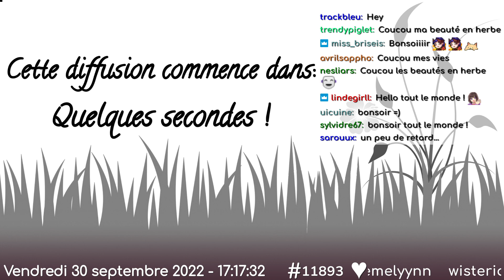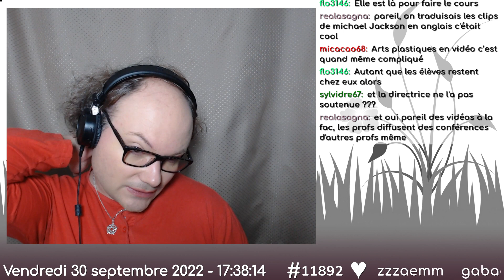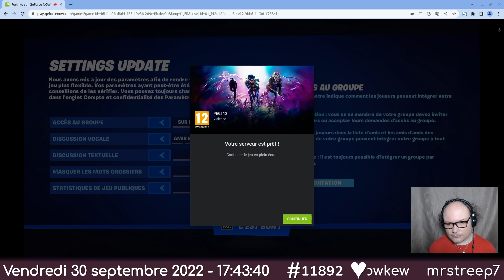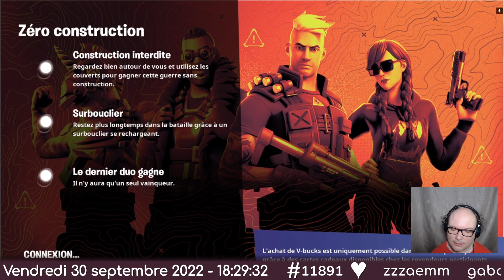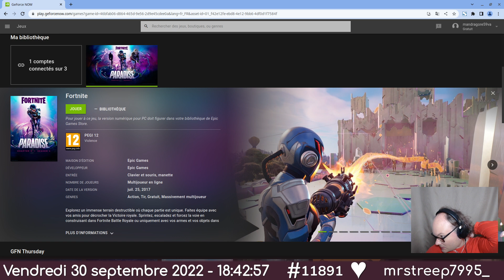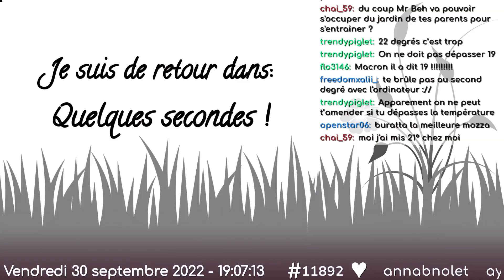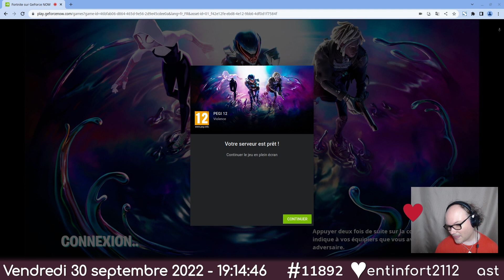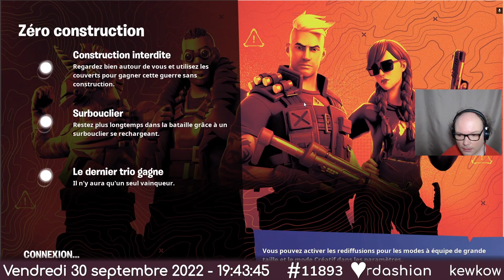On essaie en équipe ! beautesenherbe 🌺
Ma Liste de Souhaits Amazon

Si le son est coupé sur certaines parties de cette vod, ce n'est pas un bug ! Voici pourquoi

Sound effects list:

★ "thunder" by UncleSigmund: Licence CC0 1.0
★ "Mystique" by Dneproman: Licence CC0 1.0
★ "sheep bells tinkling close3 Mallorca, Spain" by kyles: Licence CC0 1.0

Icônes conçues par Freepik